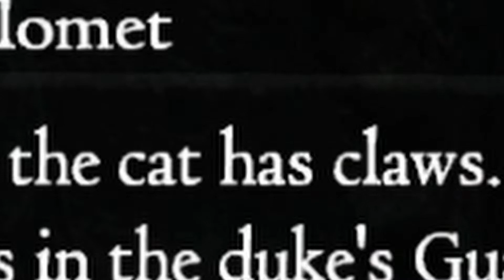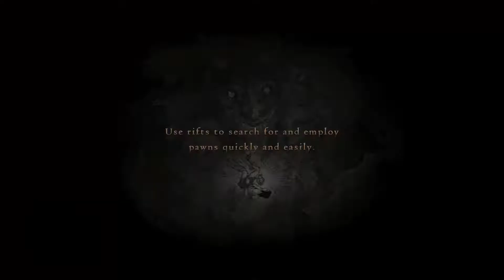Mega Mix of shenanigans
I didn't feel like separating the 90+ videos into games so I just edited them all in one.